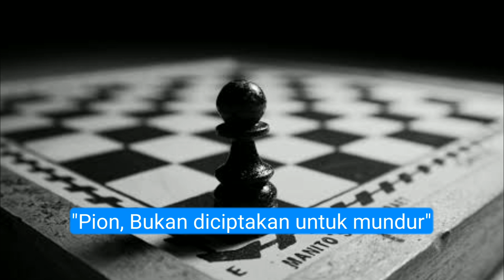WESLEY SO DIBUAT OLENG OLEH JULES MOUSSARD DIBABAK 3 | FIDE WORLD CUP 2023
Analisis Sore
Ulasan Permainan Catur dunia